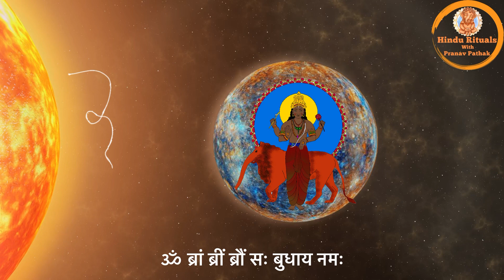Budh Beej Mantra 108 jaap /१०८ बुध ग्रह बीज मंत्र जाप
Mercury or Budh Grah, called the Prince of Planets, is the planet of communication.

It represents fields related to trade, accounts, banking and commerce. A dual-natured planet, it governs with Gemini and Virgo.

Our arms, ear, lungs and nervous system are ruled by Budh.Based on the position of planet Budh in your horoscope, you may chant Budh Mantra.

Chanting of Mantra with a pure heart will calm down the negative effects of planet Budh, keep evil away from your life, improve health and wealth.

Chant Budh beej mantra 108 times every day. For best results, chant this mantra 9000 times within 21 days.